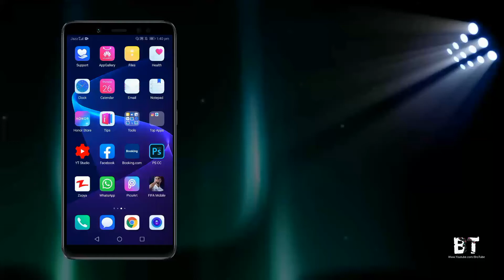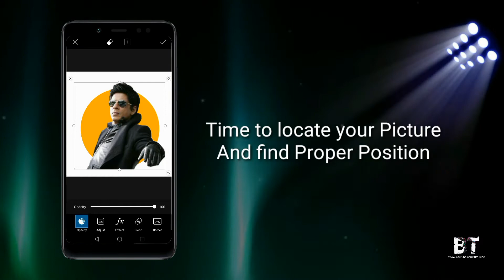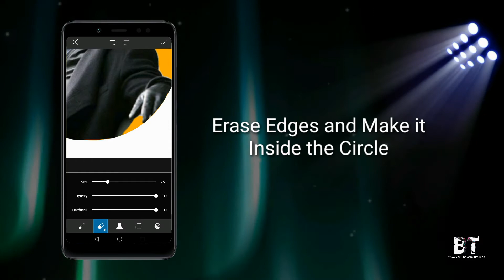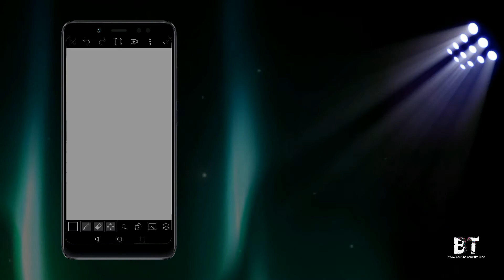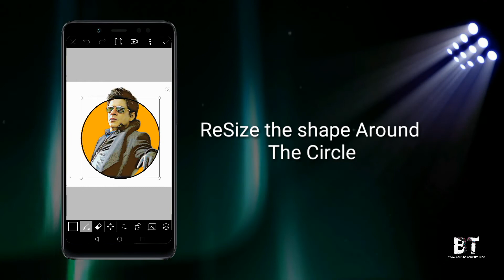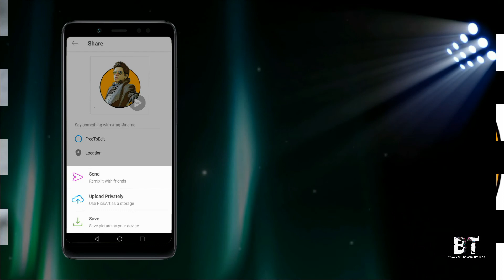Cartoon Portrait Logo | PicsArt Tutorials | Celebrities Logo| PicsArt+Lightroom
PicsArt Magic Effect | PicsArt Editing New Style | PicsArt Photo Editing And Lighroom

BroTube_Technical

Bro Tube Technical

Name                             More Plastic Summoning by NCS

Name                             I Feel Crazy Released By NCS